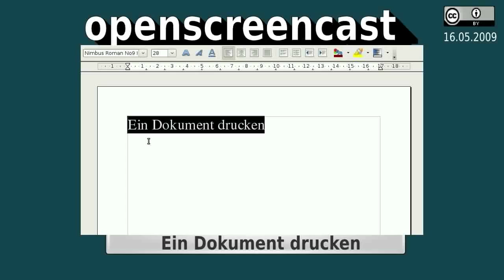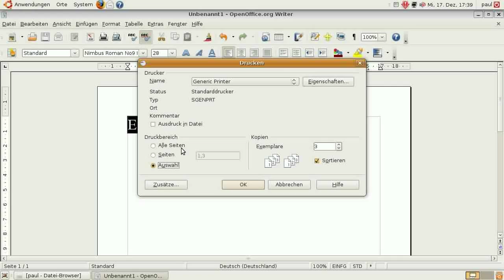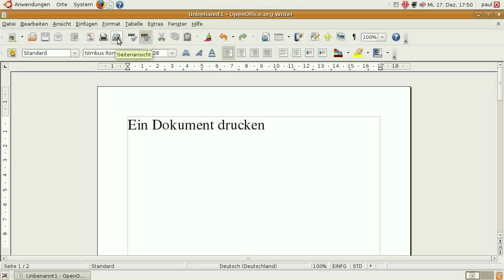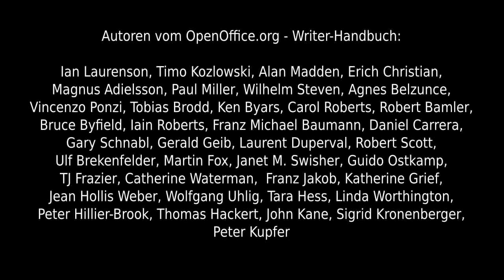Screencast 071 - OpenOffice.org - Writer - Ein Dokument drucken